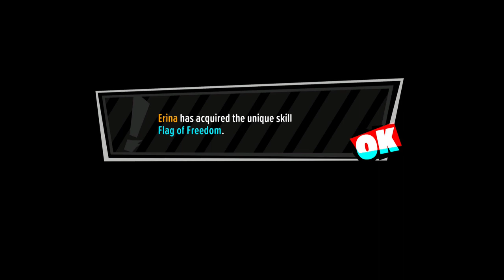ANN AND FUTABA FIGHT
We Free Two Of Our Friends Woohoo